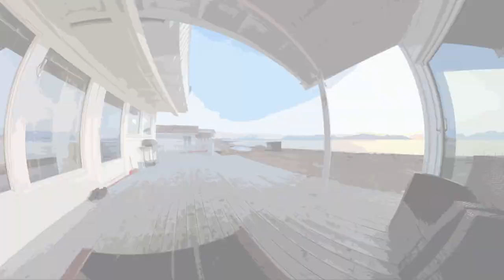Ski de Rando - Norvège - Alpes de Lyngen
Une semaine fin avril à vadrouiller dans le nord de la Norvège.  Soleil sans fin, fjord, sauna et jacuzzi, une vie de skieur difficile ...